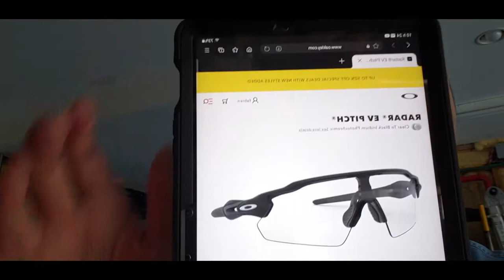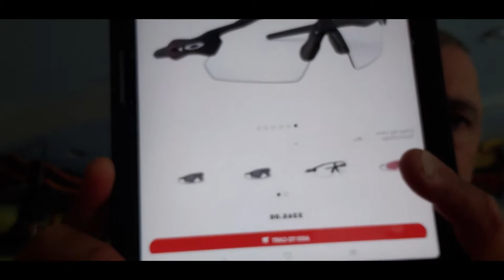OAKLEY RADAR EV PITCH PHOTOCHROMIC